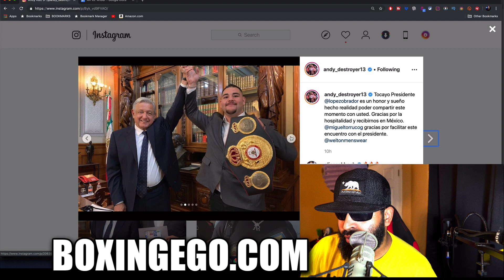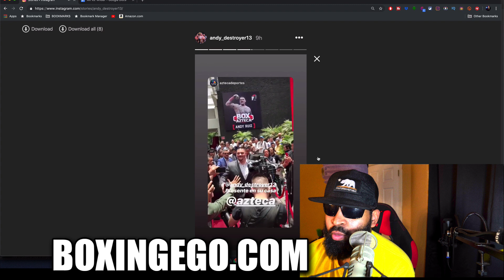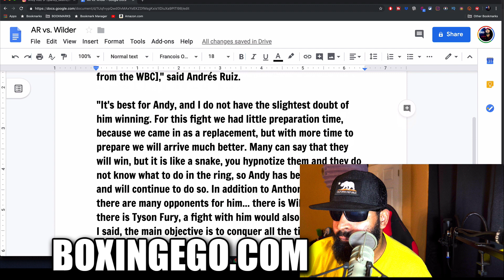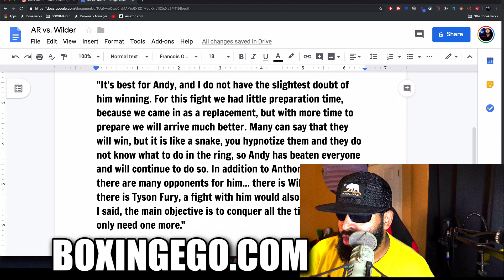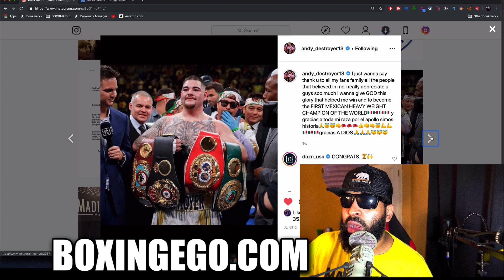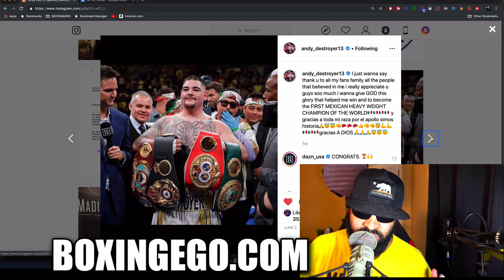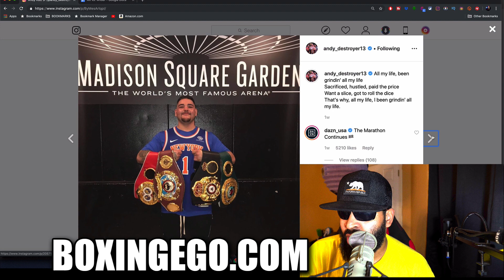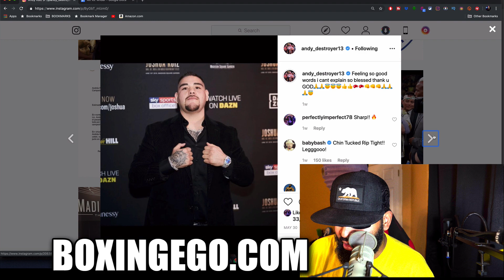Deontay Wilder GETS DESTROYED by Andy Ruiz Jr!!! TEAM RUIZ New BOLD Claims